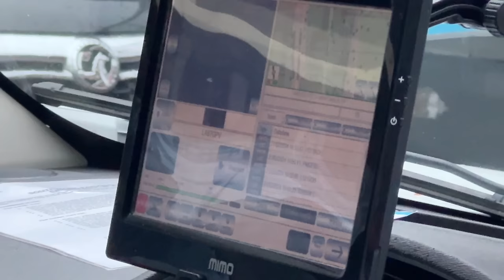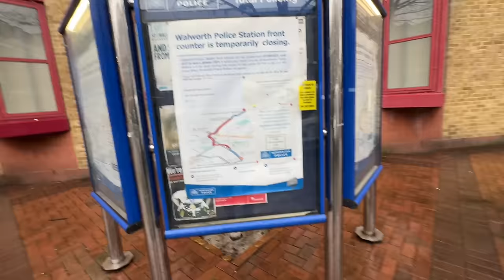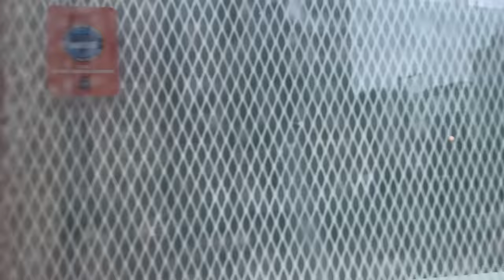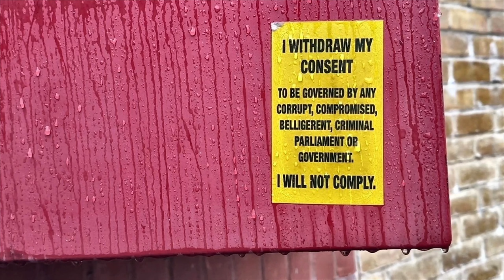Walworth Police Station